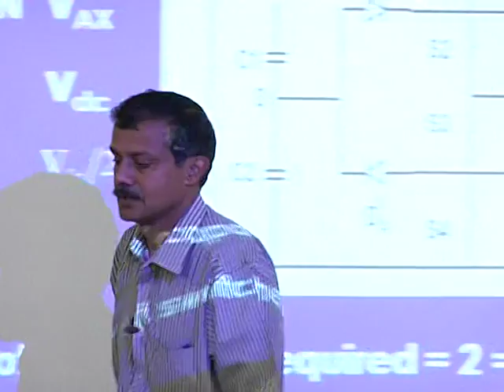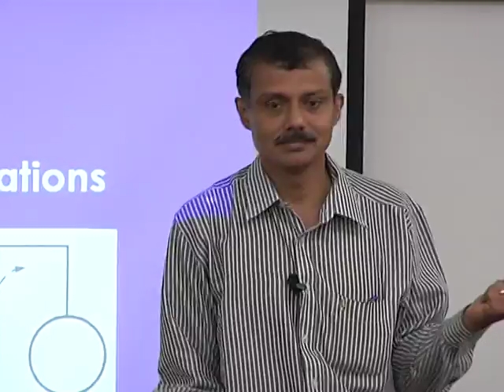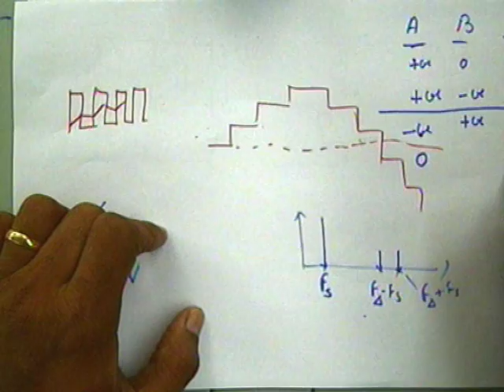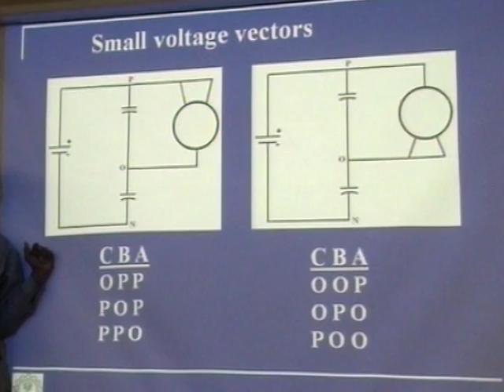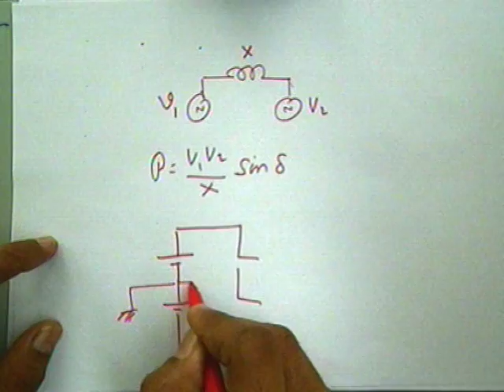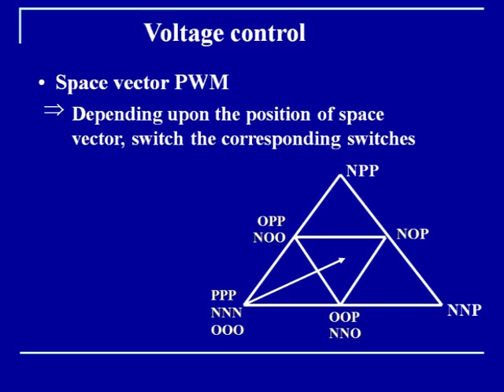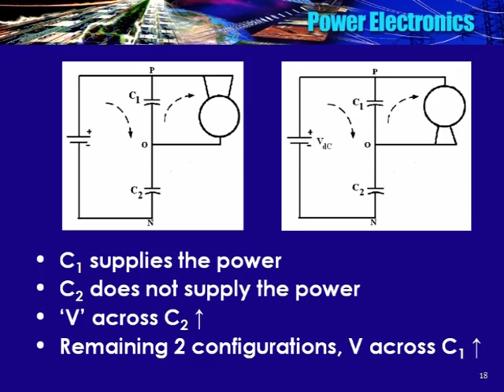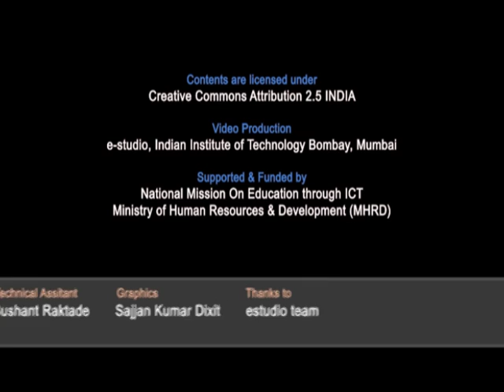SP C L10B Invertors - Part 2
This is part B of 10th session of Solar Photovoltaics Workshop arranged for coordinators. It was delivered by Prof. B. G. Fernandes from IIT Bombay.

In this session he talked about Large voltage vectors, Small voltage vectors, Medium voltage vectors, Voltage control, Cascade multilevel inverter and also talked about issues of 3 level inverter.